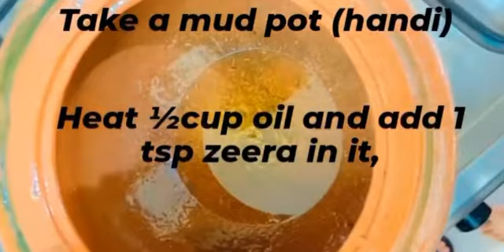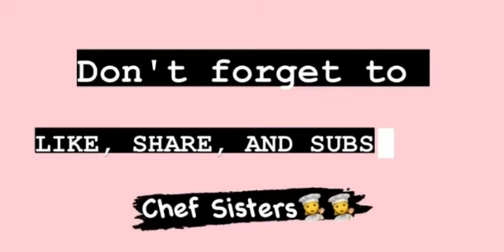Chicken Handi | Butter Chicken | Chicken Makhni 😋